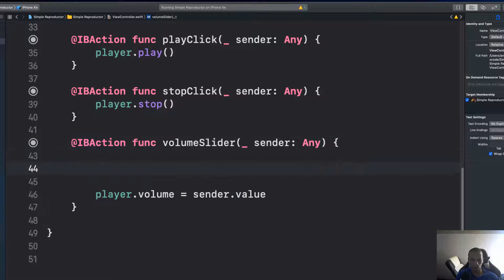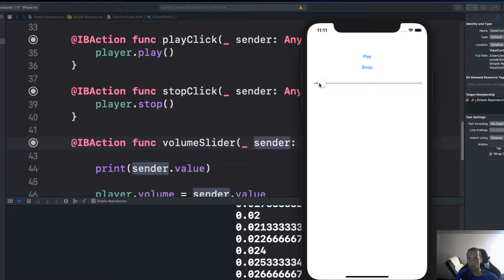✅ 3 Creando el reproductor: control de volumen con el Slider | app reproductor en iOS con Swift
Vamos a seguir desarrollando nuestra app y vamos a implementar el control de volumen.